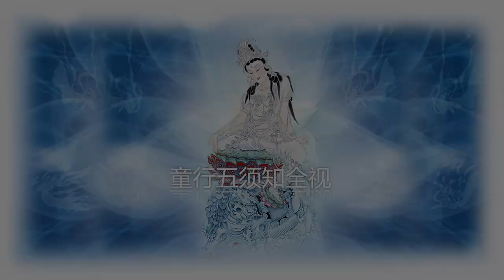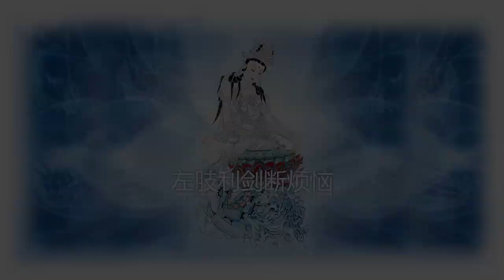文殊菩萨赞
文殊菩萨，梵文 Manjusri。全称、坐骑为一狮子（表示智慧的威猛）形 ，有时又作曼殊室利。意为妙德、吉祥。据说他出生时家中出现许多吉瑞祥兆，因此而得名。文殊或曼殊是妙之意，师利或室利是吉祥之意，简称为文殊。

因其出生时，家族中出现十种瑞相，因此而得名妙吉祥。又文殊菩萨，为古佛再来，了见佛性，因名妙德。圣无动尊大威怒王秘密陀罗尼经言：「妙吉祥菩萨，是三世觉母，故名文殊师利。」

文殊菩萨又称法王子，为诸佛智慧之象征，身紫金色，现童子或青年相，五髻冠其项（代表大日如来的五智），右手持金刚慧剑（表示智慧之利），能斩群魔，断一切烦恼，左手持青莲花，花上有金刚般若经卷宝，象征诸佛所具无上智慧，坐骑为一狮子（表示智慧的威猛）

本师释迦牟尼佛，左胁侍文殊菩萨和右胁侍普贤菩萨，合称华严三圣，其中文殊菩萨智慧辩才第一，为众菩萨之首，为象征佛陀智慧的菩萨，称「大智文殊师利菩萨」。在中国，他和观音「大悲」、地藏「大愿」、普贤「大行」并称四大菩萨。相传中国山西五台山是文殊菩萨应化的道场。

依照大乘经典所载，在所有大菩萨中，文殊菩萨不只是四大菩萨中「大智」的象征，而且，在过去世他曾为七佛之师，其明达的智慧，被誉为三世诸佛成道之母。

文殊菩萨虽现菩萨身，实则在过去、现在、未来三世当中皆已成佛，如过去世号为「龙种上尊王如来」，现在世则为「欢喜藏摩尼宝积佛」，未来世则号「普现佛」， 以是之故文殊又被称为「三世觉母」。《首楞严三眛经》中的「龙种上尊王如来」，在《八十八佛洪名宝忏》中的「普明佛」都是指文殊师利菩萨。

在许多经典中，都推崇文殊为诸佛之师、诸佛之母，不仅因其智慧超群，更因其悲愿深广。文殊曾发愿言：「诸佛之中，若有一位从初发心以至圆成佛道，非文殊之所劝发，文殊则不成佛。」由此可见其度众悲愿之广大。

若能虔诚供奉文殊菩萨，能获菩萨保佑加被，增长智慧，使学业事业顺利，破除一切烦恼。